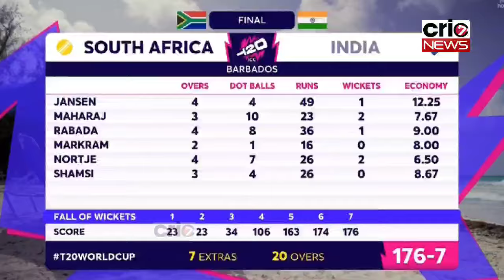IND vs SA: भारत से फाइनल हारने के बाद रो पड़े अफ्रीकी दिग्गज फिर दिया बड़ा बयान